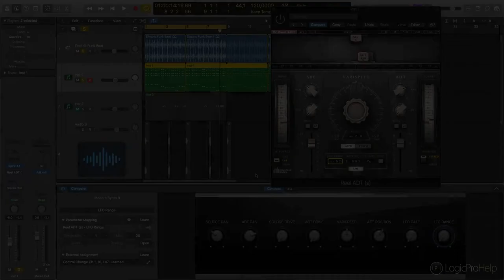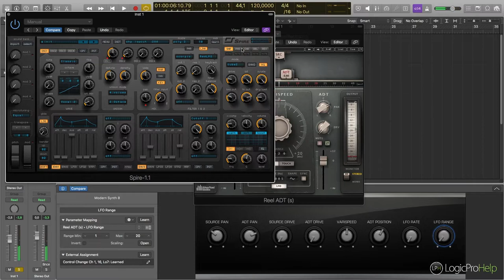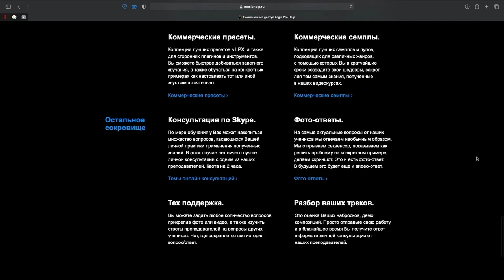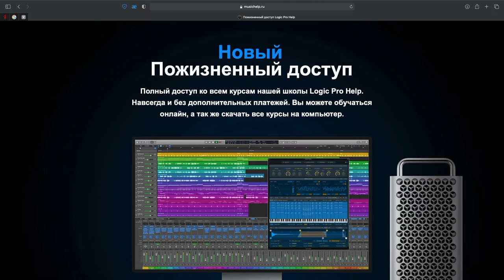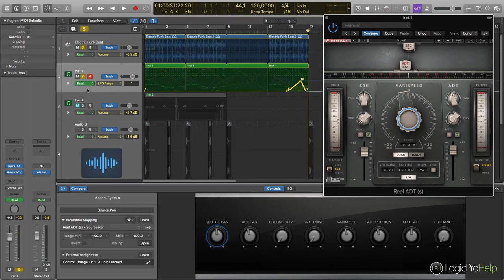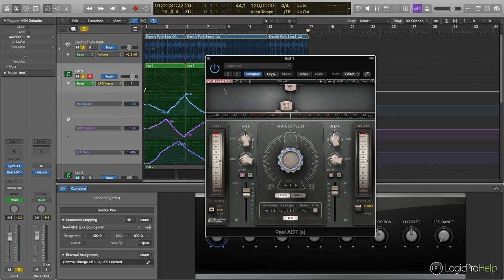Waves Reel ADT. Автоматизируй это [Logic Pro Help]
Waves Reel ADT. Автоматизируй это.

Новый Пожизненный доступ!